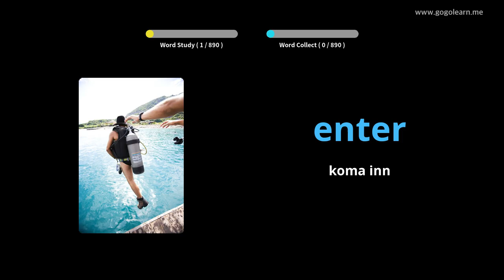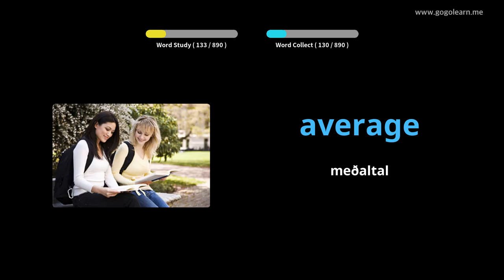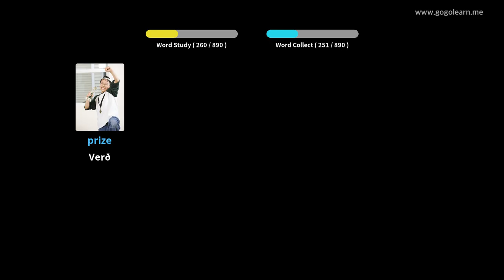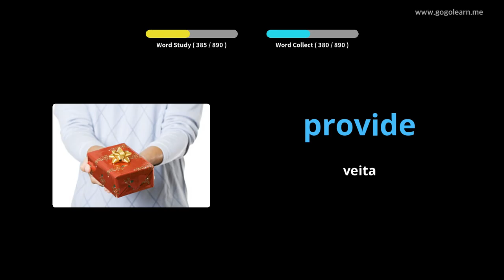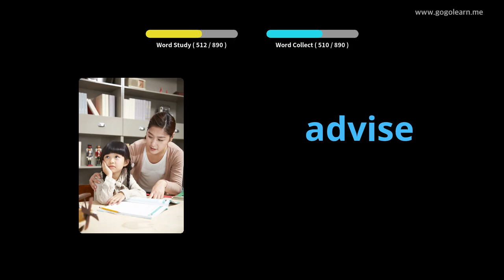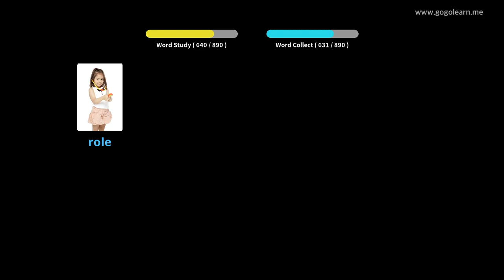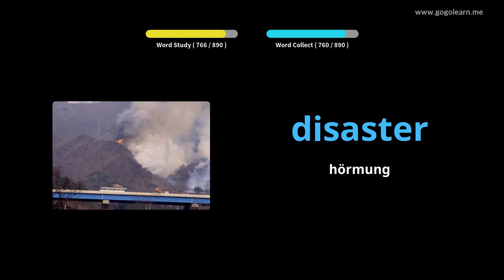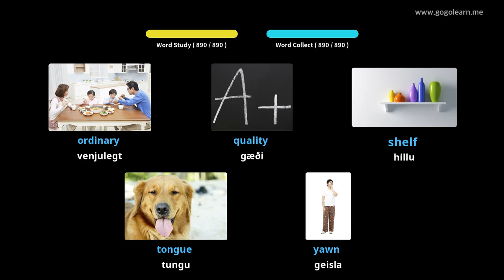Lærðu Enska Í Gegnum Myndir |Enska Orðaforði Miðskólakennari 3 | Golearn